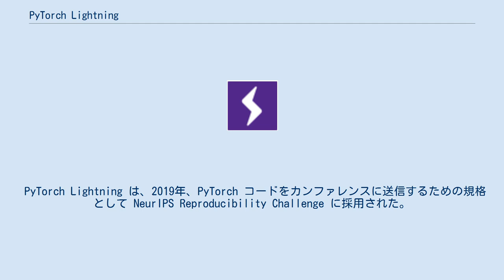PyTorch Lightning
PyTorch Lightning は、人気のあるディープラーニングフレームワークである PyTorch に高レベルのインターフェイスを提供するオープンソースのPython ライブラリ。
 軽量で高性能なフレームワークであり、PyTorch コードを編成して研究をエンジニアリングから切り離し、ディープラーニングの実験を読みやすく再現しやすくする。
割り当てられたハードウェアで簡単に実行できると同時にハードウェアに依存しないような、スケーラブルな深層学習モデルを作成するように設計されている。
 PyTorch Lightningは、あらゆるタイプの研究に究極の柔軟性を提供し、最先端のAI機能を実装する上で必要となる定型的なエンジニアリングを削減する。
 PyTorch Lightning は、2019年、PyTorch コードをカンファレンスに送信するための規格として NeurIPS Reproducibility Challenge に採用された。
 2020年10月19日、PyTorch Lightning 1.0 がリリースされた。
 ^ “GitHub - PyTorch Lightning” (2019年12月1日). 2020年11月21日閲覧。
 ^ “Reproducibility Challenge @NeurIPS 2019”. NeurIPS (2019年12月1日). 2019年12月1日閲覧。
 ^ “PyTorch Lightning 1.0: From 0–600k”. 2020年11月21日閲覧。